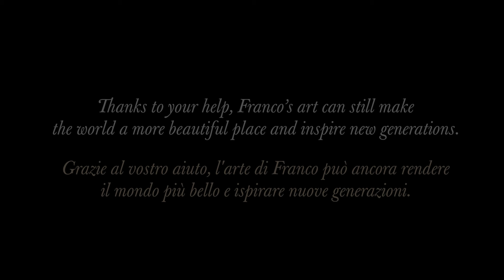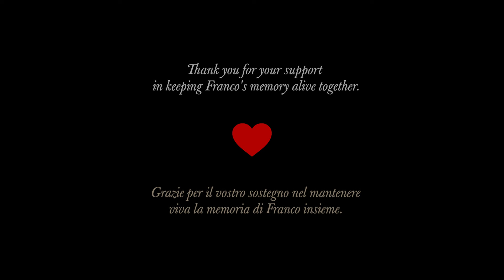RARE! Franco Corelli "La donna è mobile" 1967 Boston concert 💖 Thank you for the support 🙏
🙏💖 This video is a special thank you to those who support
 my mission to keep Franco's memory alive. (September 7 - October 31, 2024)

💛 Thank you for your continued support:

Level 4 🧡 "Calaf":
Etelka Naccari (individual schedule)

Level 3 💜 “Cavaradossi”
Simone
Ortope
Jaroslav

Level 2 💙 “Johnson”
Lucas

Level 1 💗 “Rodolfo”
olga
Svetlana Kaur
Gabriella

Carmen
Éva Felkai
olga
Mirka
Jourdain
Jaroslav

Thanks to your help, Franco’s art can still make
 the world a more beautiful place and inspire new generations.

💖Join the supporters of Franco's memory with a one-time donation (even as small as a price of a coffee ☕)

"La donna è mobile" the Duke of Mantua's aria from Act 3 of Giuseppe Verdi's Rigoletto
Franco Corelli
in concert (joint concert with Teresa Iannello)
March 15, 1967
Boston Symphony Hall

Conductor: Anton Guadagno

This channel serves non-profit, educational purposes only and is an extension of the and Facebook group of the same name, where we share original articles, interviews, useful and informative documents, links, resources about Franco Corelli's life, art, career, discography, technique, etc.